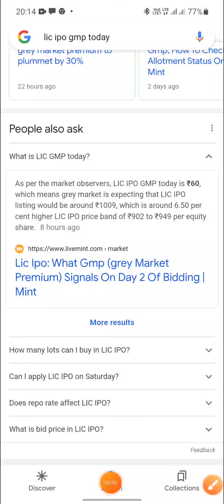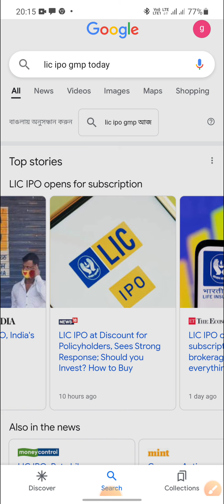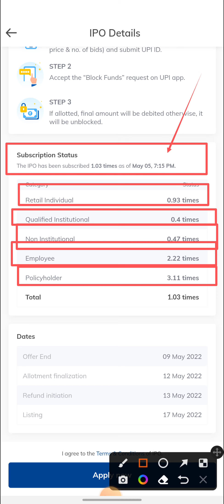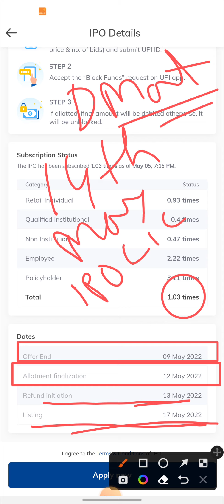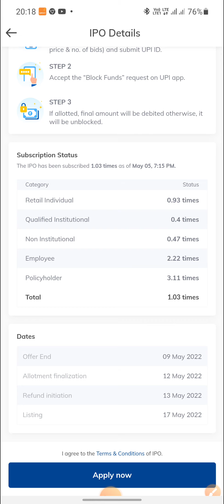LIC IPO GMP TODAY,Policyholder SUBSCRIBED 4 TIMES 😱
As per the market observers, LIC IPO GMP today is ₹60, which means grey market is expecting that LIC IPO listing would be around ₹1009, which is around 6.50 per cent higher LIC IPO price band of ₹902 to ₹949 per equity share.
Subscription Status of LIC IPO as of now,
Retail Individual0.93 times
Qualified Institutional0.4 times
Non Institutional0.47 times
Employee2.22 times
Policyholder3.11 times
Total1.03 times